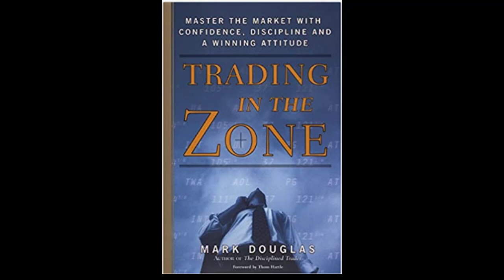Trading In The Zone - Mark Douglas Full Audiobook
Read the world's #1 Day Trading Book "Trading In The Zone" by Mark Douglas Full Audiobook. Learn about fundamental vs technical analysis, mental analysis, discipline & focus and much more!!

🎯Top Broker's List for beginners:
Charles Schwab
E-trade
Fidelity
Robin Hood